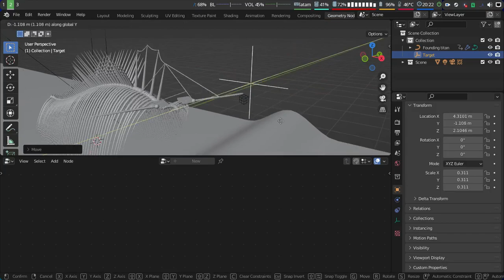Blender geometry nodes: Eren's founding titan 10.0